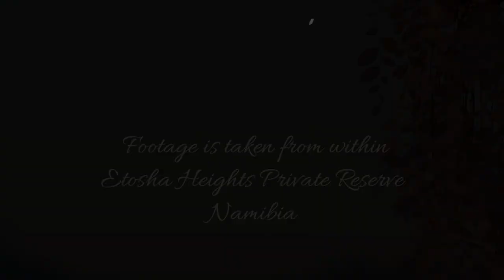Lovely reflections of a Brown Hyena at Safarihoek waterhole